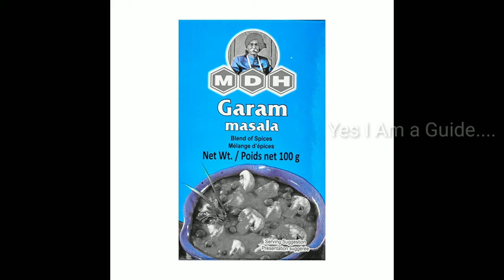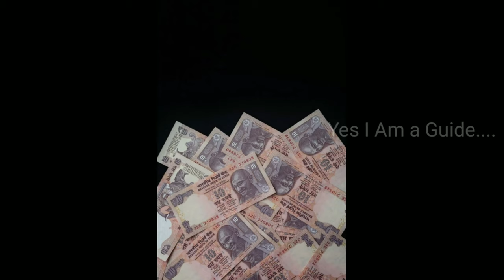Masala king Gulati .. யார் இந்த குலாட்டி????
மீசை தாத்தாவின் 1000 கோடி ரூபாய் கதை...குதிரை வண்டி To சொகுசு வாழ்க்கை..